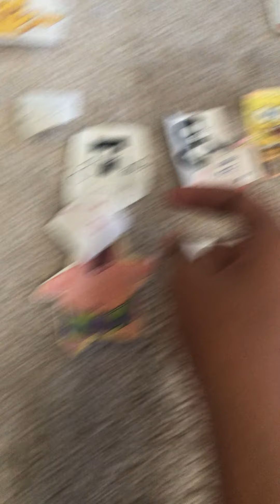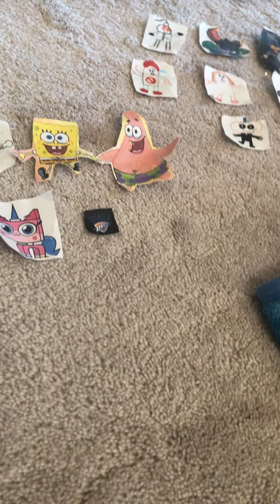SCES19: Elastic Elegancy episode 9a: Steve gets the boot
Teardrop
Or Skid?
Find out in this good episode!!!